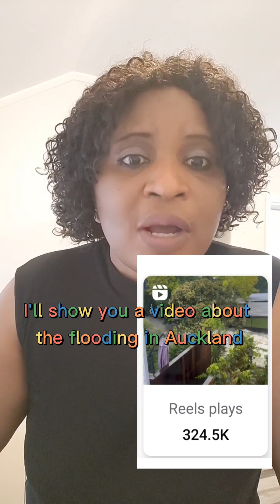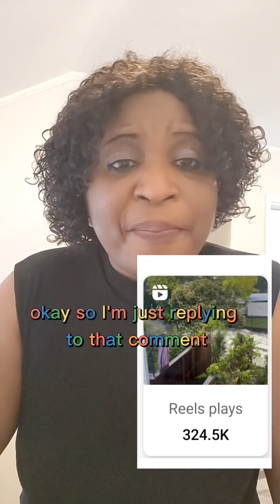How to become a content creator ..